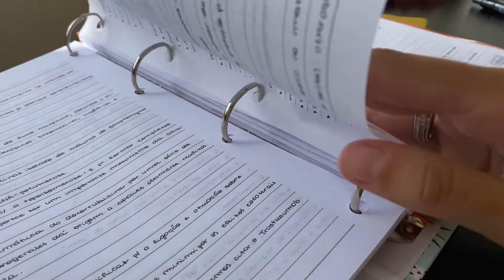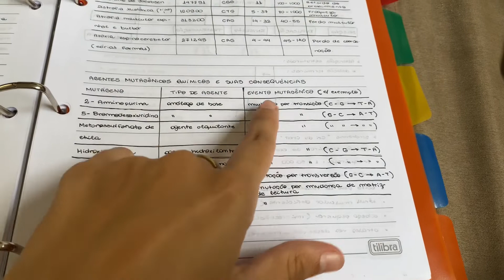studyvlog narrado | como estudo para uma prova ✨🧬